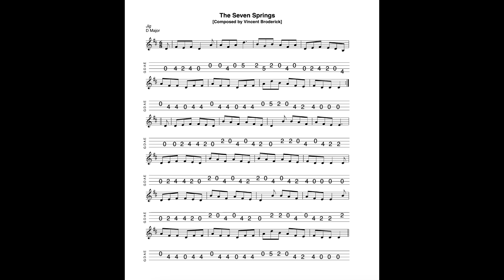The Seven Springs - a jig in D Major composed by Vincent Broderick; tabbed & played by Aidan Crossey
27 September 2024.  Sheet music and tab for this tune is available to download FREE OF CHARGE at the following

Notated, tabbed for mandolin and played on his G&O Number 34 mandolin by Aidan Crossey.  Browse my collection of archived tune learning materials - follow the link to "learn some tunes".

1) Buy one (or more of my tunebooks).  Volume 1 (100 tunes, £7.00), Volume 2 (50 tunes, £3.50), Volumes 3 & 4 (50 tunes and 20 tunes respectively, available as a 'package") Volume 5 (100 tunes, £7.00) and Volume 6 (50 tunes, £3.50) of The Irish Mandolin Tunebook are now available to buy

2) I have released an album of 12 home-recorded tracks via Bandcamp called "The Hard Mile".

3) I have also made available an album of demo recordings of my Ceol Dorcha project at Bandcamp.  The album is called "Dark Nyah"; £5.00 for 14 tracks.  for further details.